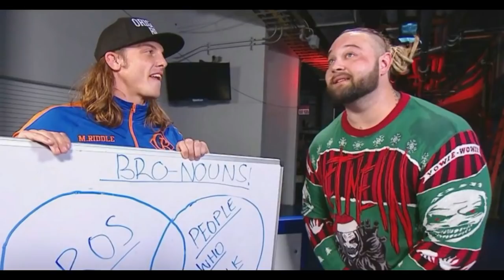SHOCKING ! Title Leaked For Royal Rumble 2021, Old WWE is Coming Back, TLC 2020 Highlights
Topics Covered in this video::::::::::::::::
1) WWE TLC 2020 Highlights Results
2) WWE Royal Rumble 2021 Match Cards Leaked
3) WWE Royal Rumble 2021 Spoilers
4) WWE Tables Ladder Chairs 2020 Highlights & Results
5) WWE TLC 2020 Results
6) Kevin owens Vs Roman Reigns TLC 2020 Highlights
7) WWE Royal Rumble 2021 Plans LEAKED
8) Royal Rumble 2021 Match Cards Predictions
9) WWE TLC 2020 Firefly Inferno Match
10) Randy Orton Vs Fiend Firefly Inferno Match at TLC 2020
11) WWE TLC 2020 Winners Results
12) Kevin owens Warning Roman Reigns After Smackdown
13) Matt Riddle Vs Bobby lashley Planned For Royal Rumble 2021
14) WWE Royal Rumble 2021 Date and Time
15) WWE Royal Rumble 2021 Leaked Matches